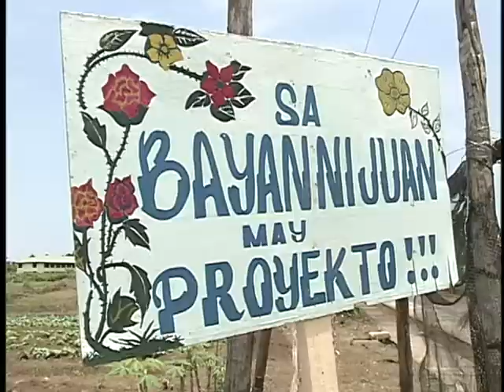VER 15 Calauan Resident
271 families from Estero de Paco have been relocated by Bayan ni Juan sa Calauan.